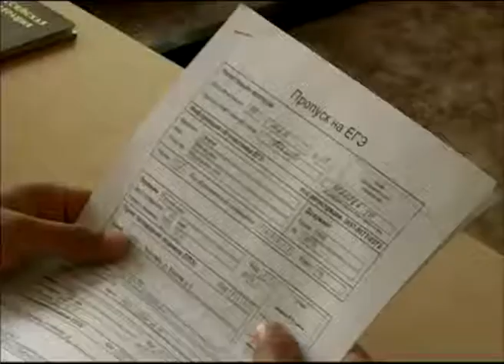В Ярославле подведены первые итоги сдачи ЕГЭ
Стобалльников стало больше. Марафон сдачи ЕГЭ еще не закончился, но стали известны результаты единого госэкзамена по нескольким предметам. По данным Департамента образования мэрии Ярославля, по русскому языку, который является обязательным, высшего результата добились в городе Ярославле 15 выпускников. Столько же не справились с заданиями. Еще 85 человек набрали более 95 баллов.